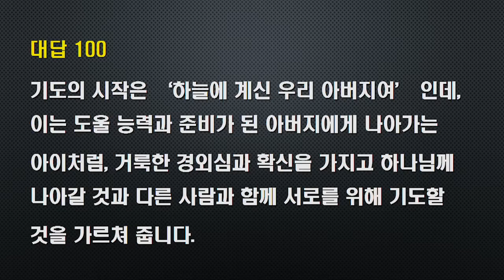성경공부 강의 20.11.1